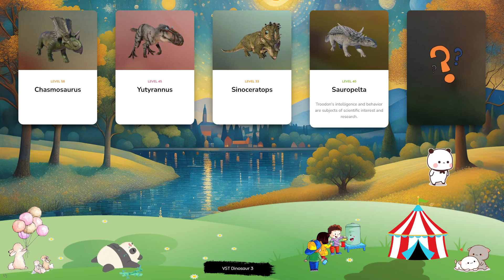Dinosaur & Card - Let's Play With Dinosaur! Chasmosaurus, Yutyrannus, Sinoceratops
Yutyrannus is a carnivorous dinosaur from the tyrannosauroid family – a distant relative of the fearsome Tyrannosaur rex - that is notable for the long feathers on its body and tail. In fact, at around 9m in length, this genus is the largest carnivorous dinosaur known to have feathers – lending it the name Yutyrannus, which translates to ‘feathered tyrant’. Easily recognised thanks to its unique appearance, Tapejara is a genus of Pterosaur native to Brazil with a brightly coloured crest on top of its head that could grow up to a metre in length, helping it to attract mates. Its wingspan of around 4m makes it one of the smaller Pterosaurs, while the name Tapejara translates to ‘old being’. Torosaurus is notable for having one of the largest skulls the world has ever seen, measuring up to 2.7m in length. Fossil remains have shown that the frill on its skull contained two large holes, lending the genus its name, which translates to ‘perforated lizard’. Torosaurus is an herbivorous dinosaur and can weigh up to six tonnes, requiring a huge amount of vegetation every day for sustenance. Carcharodontosaurus is a carnivorous theropod dinosaur that existed during the Late-Cretaceous Period, around 95-100 million years ago. At around 15m in length, Carcharodontosaurus is one of the largest theropods, and gets its name – which translates to ‘jagged teeth lizard’ - from its teeth, which can grow up to eight inches. The predatory theropod Pyroraptor is a member of the Dromaeosauridae family that lived in Europe during the late Cretaceous period. Measuring around 2.4m in length, Pyroraptor relies on its impressive speed rather than power when stalking its prey and prefers to hunt in packs like its more famous cousin, Velociraptor. Its sharp claws help Pyroraptor to catch its prey but are also used for climbing.